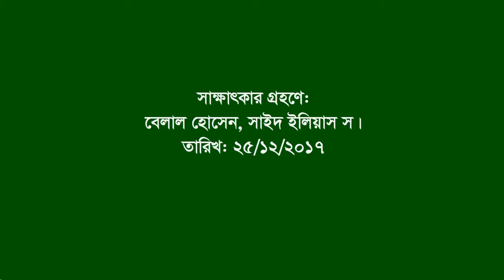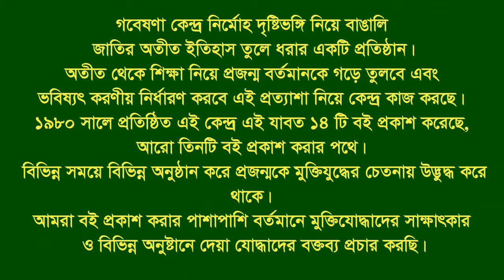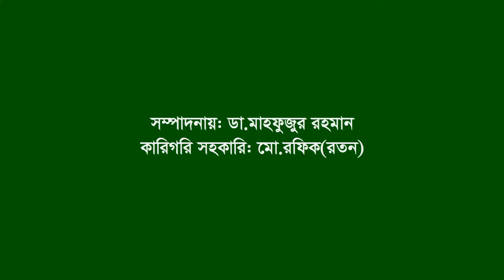Interview of Kazi Md Idris।। Fatikchhari ।। CTG ।। War assistant